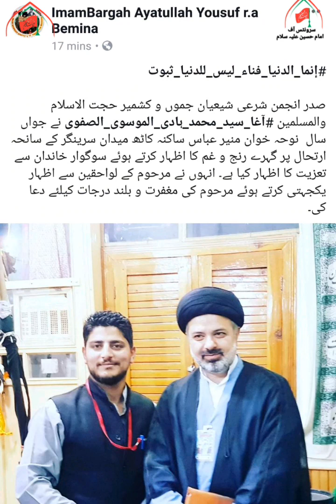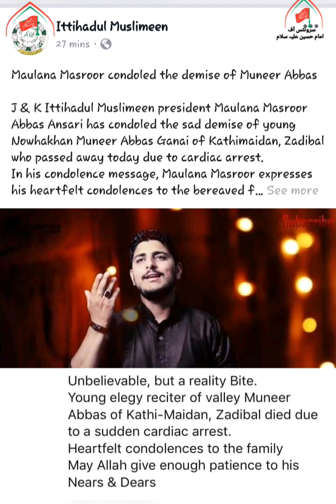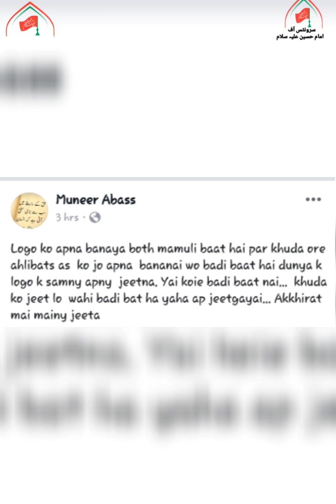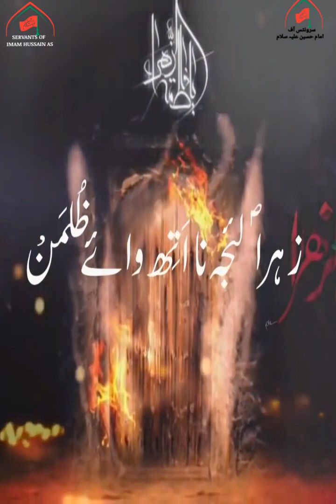Young Nowhakhan of valley Muneer Abbas of Kathi-Maidan, Zadibal left for heavenly abode.